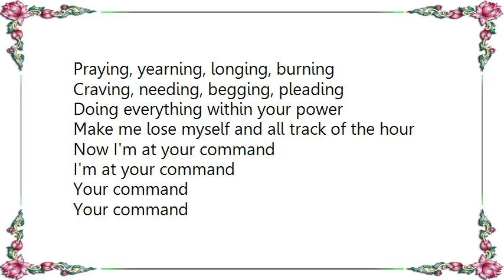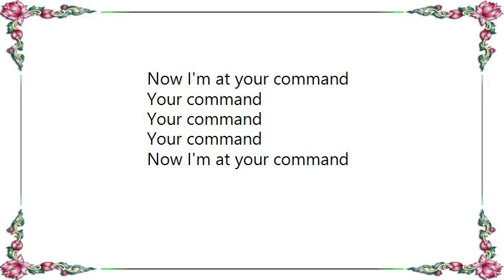Informatik - At Your Command Abdication ReVision Lyrics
[Lyrics Informatik - At Your Command Abdication ReVision]
All limits are clear so begin the simulation
Bodies in motion tend towards stimulation
It's my turn to feel a little restricted
To be submissive as the pleasure's inflicted
Get what's coming to me, and maybe duly
I'll know what it's like to be the other truly

Now I'm at your command
I'm at your command
Praying, yearning, longing, burning
Craving, needing, begging, pleading
Doing everything within your power
Make me lose myself and all track of the hour

Your command
Your command

Your command
Your command
Your command